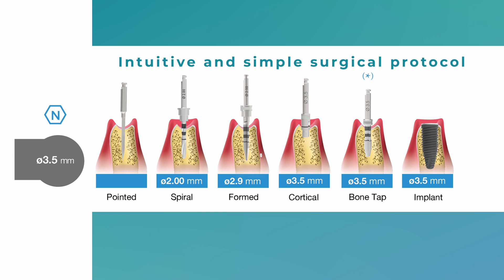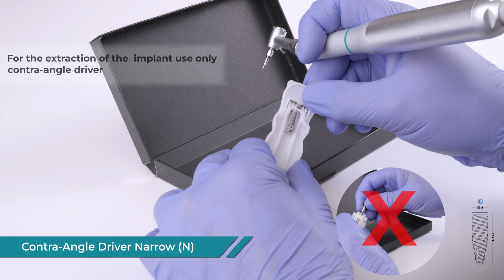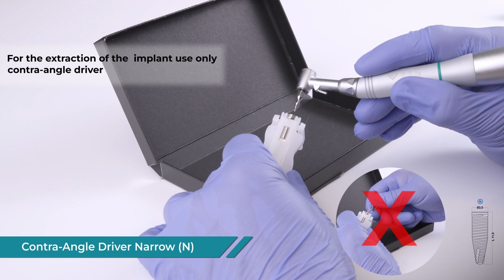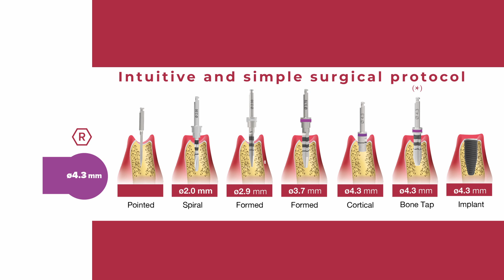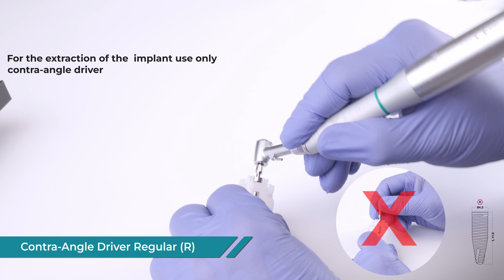Mesa Igea Dental Implants - Drilling Protocol (EN)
This video shows the basic drilling protocol using Igea Dental Implants by Mesa Italia.